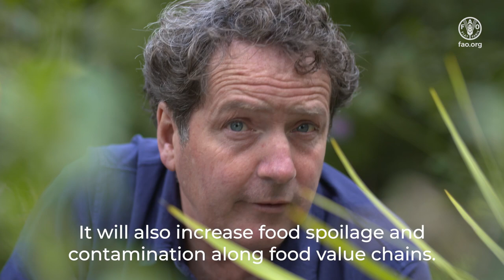FAO Goodwill Ambassador Diarmuid Gavin makes a call to action for reducing food loss and waste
Marking International Day for Awareness of Food Loss and Waste, FAO National Goodwill Ambassador for Ireland Diarmuid Gavin reminds us that  31 % of total greenhouse gas emissions are attributable to the food system.  He calls for all of us to act in order to maximize the use of food produced and to reduce food loss and waste.